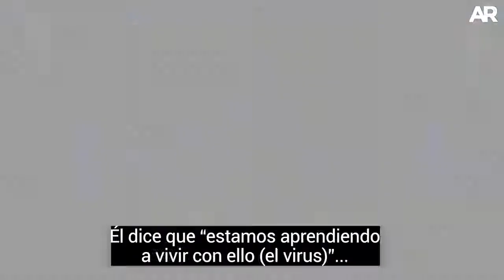Trump vs Biden: debate presidencial final en EE.UU.